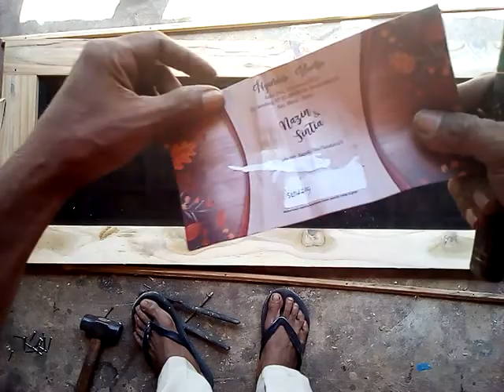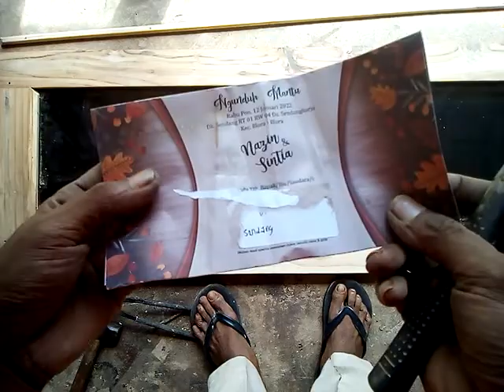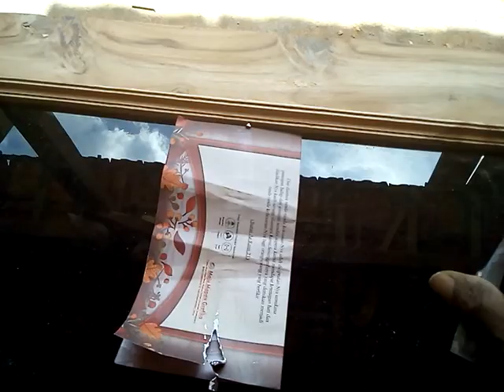CARA MEMASANG KACA JENDELA KAYU LIS TIMBUL || SUPAYA TERHINDAR DARI PECAH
CARA MEMASANG KACA JENDELA LIS TIMBUL || SUPAYA TERHINDAR DARI PECAH .bagaimana caranya mari kita lihat bersama.